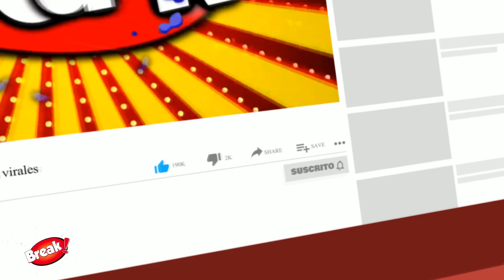AL FONDO HAY SITIO: LA TERESITA SE BESA CON SU PRETENDIENTE Y ELLA REACCIONA ASÍ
Esta escena ha dejado a muchos con la intriga de saber que pasará y si la teresita terminara sus salidas con este joven o si seguirán conociéndose.
Recrdemos que la teresita tiene muchos años de estar soltero por lo que los fans esperan que tenga un nuevo romance.